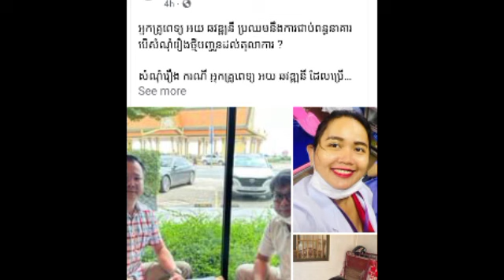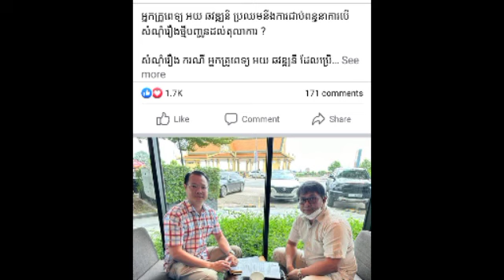អ្នកគ្រូពេទ្យ​ អយ​ ឆវឌ្ឍនី​ ប្រឈមនឹងការ​ជាប់​ពន្ធនាគារ​បេី​សំណុំរឿងថ្មី​បញ្ជូនដល់​តុលាការ​ ?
អ្នកគ្រូពេទ្យ​ អយ​ ឆវឌ្ឍនី​ ប្រឈមនឹងការ​ជាប់​ពន្ធនាគារ​បេី​សំណុំរឿងថ្មី​បញ្ជូនដល់​តុលាការ​ ?  Doctor Ay Chhavatny faces imprisonment, three new cases sent to court?